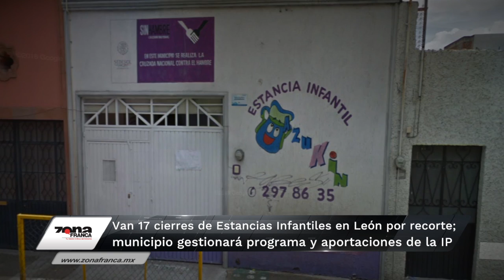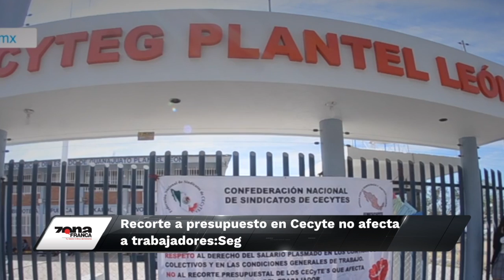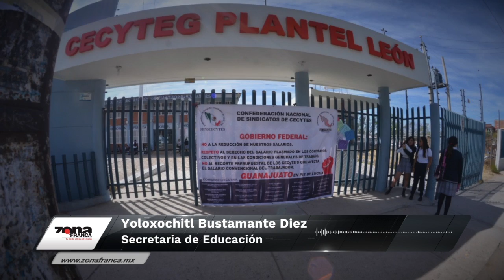Breves de la Zona martes 26 de febrero 2019 emisión nocturna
Hoy en las BrevesDeLaZona con Vania Jaramillo
- Van 17 cierres de EstanciasInfantiles en León por recorte federal; municipio gestionará programa y aportaciones de la IP.
- Recorte a presupuesto en Cecyte no afecta a trabajadores: SEG.
- GIFF2019: Ya son 10 años de Identidad y Pertenencia y no para en producciones escolares.